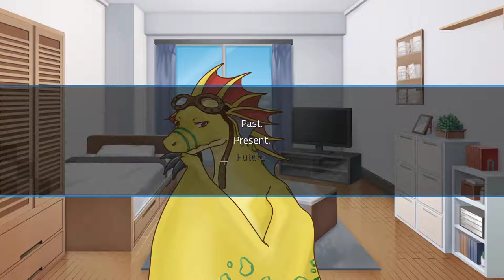[8] Angels with Scaly Wings (Beach Date with Banana)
A portal leading to a land of Dragons very similar to humans is found and humans try to make contact with a deal of PDAs for Generators will the ambassador be able to see this deal through or will he die or be diplomatically incompetent only time will tell.